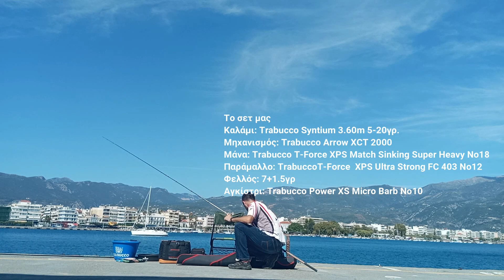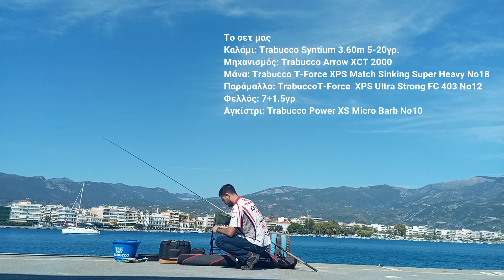Εγγλέζικο Ψάρεμα Λιμάνι Καλαμάτας - Δοκιμή Νέου Εξοπλισμού Trabucco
Μια καθημερινή ψαρευτική εξόρμηση στο λιμάνι της Καλαμάτας που απέδωσε πολύ καλά.